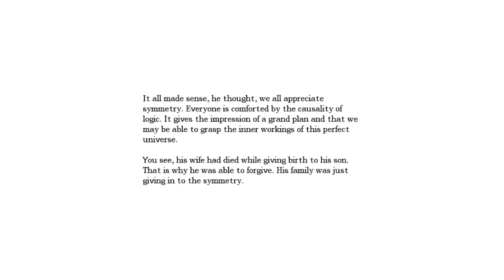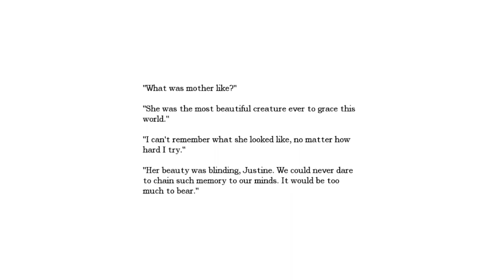Amnesia | Justine | Good Ending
Today we are completing with Amnesia: Justine.

Come along for this journey as we play a woman who wakes up lost and confused, she can remember nothing after freeing herself from her cell. All we have are the recording of a woman named Justine guiding us through the cell to piece the pieces together to find out what has happened and why.